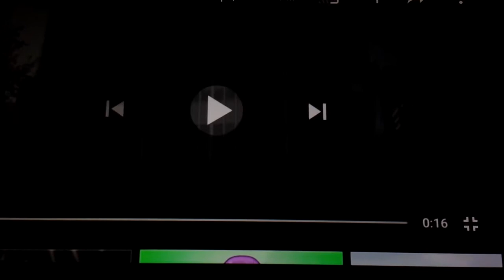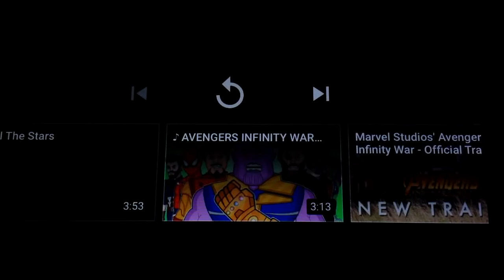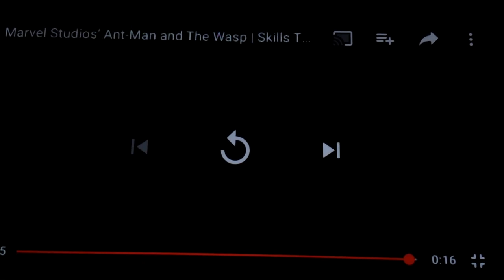Ant-man and the wasp 2018 movie skills tv commercial clip spot